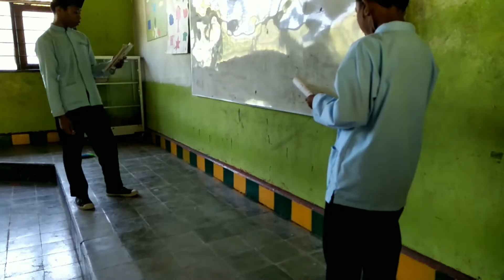Chapter 4: Come to my birthday party, please (Presentation Compilation)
Video pembelajaran/presentasi kelas 8, chapter 4: Come to my birthday party, please! (Presentation Compilation)